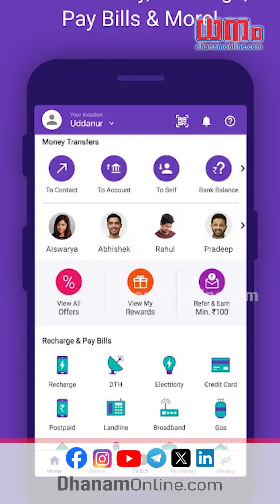ഫോണ്‍പേയില്‍ ഇനി 'കടം' ലഭിക്കും, ക്രെഡിറ്റ് ലൈന്‍ ആക്ടീവാക്കാന്‍ ചെയ്യേണ്ടത്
ആവശ്യാനുസരണം കടമെടുക്കാന്‍ ഒരു ബാങ്ക് അനുവദിക്കുന്ന പണമാണ് ക്രെഡിറ്റ് ലൈന്‍.

Get instant credit on PhonePe App! 💸
Activate your credit line in minutes and access funds on demand. A line of credit lets you borrow money from banks when needed.